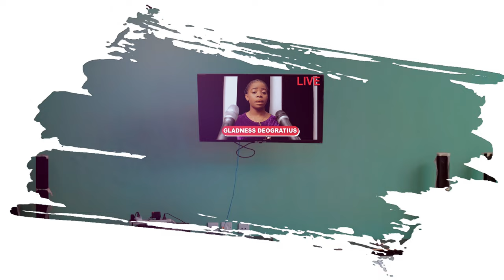Gladness Deogratius - Sina Dolali (Official Music Video)